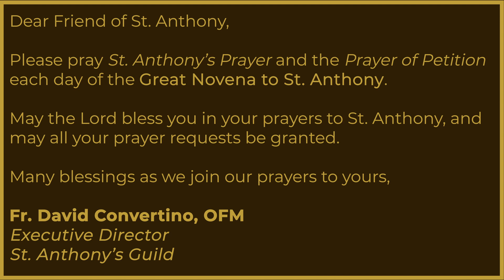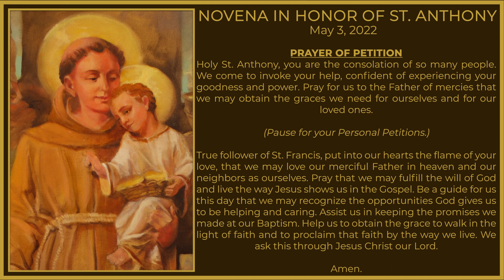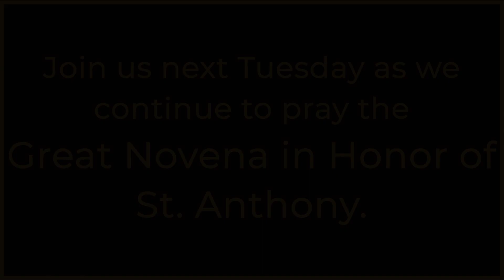May 3, 2022: Embracing St. Anthony's Devotion | 13 Transformational Tuesdays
"Gratitude fills our hearts as you unite with the Franciscan Friars in this sacred journey of 13 Tuesdays, dedicated to St. Anthony, the saint renowned for his miraculous interventions and boundless love. While the roots of the Thirteen Tuesdays tradition may be veiled in history, its significance remains vibrant in the hearts of St. Anthony's devotees. 🙏💫

Stand with us in faith and support the Friars' mission